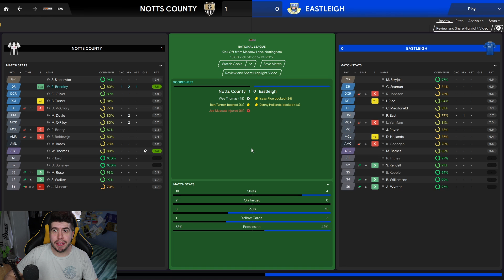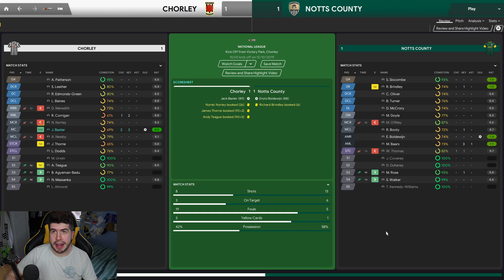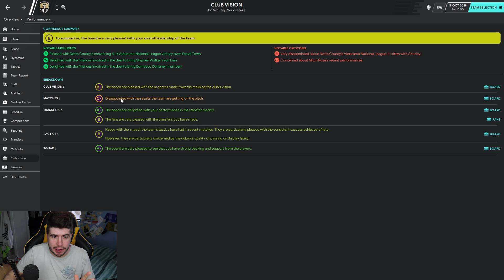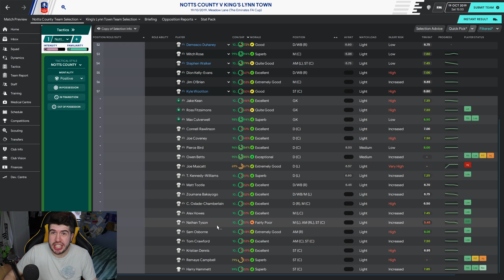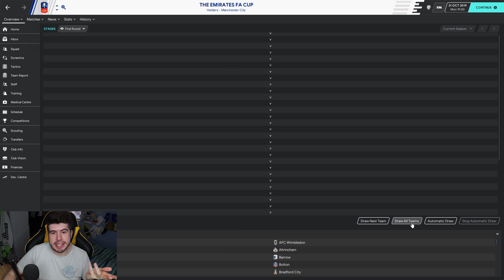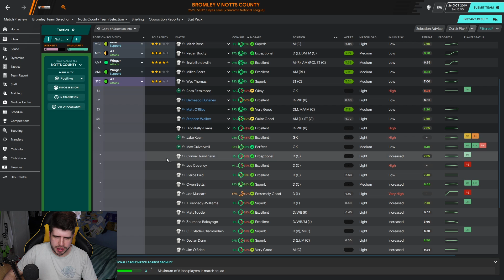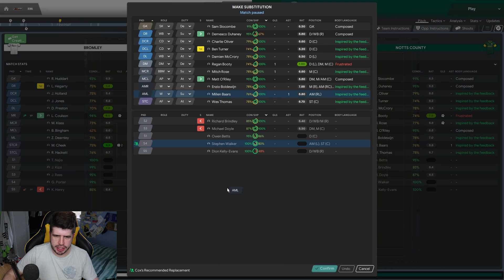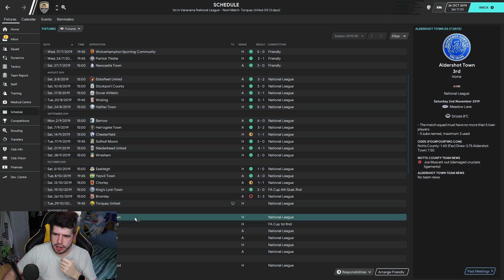Rebuilding Notts County - S1-E5 Out For 9 Months! | Football Manager 2020